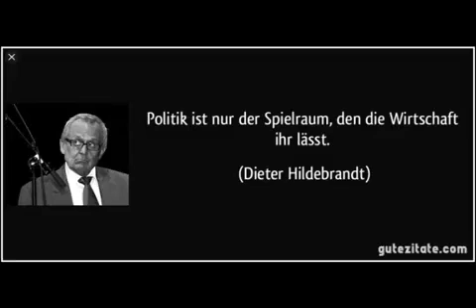Politik ist nur der Spielraum, den die Wirtschaft ihr lässt. Zitat: Dieter Hildebrandt. Audio